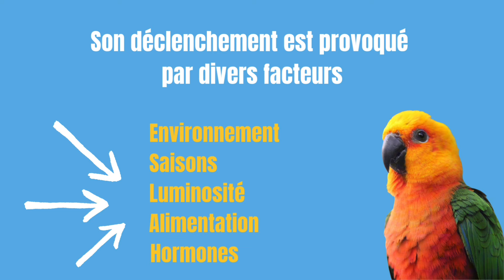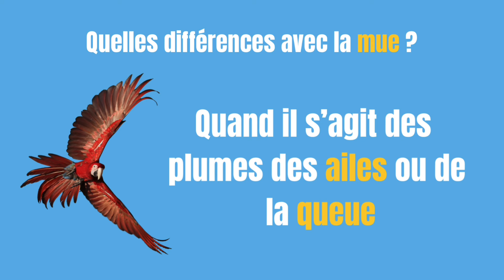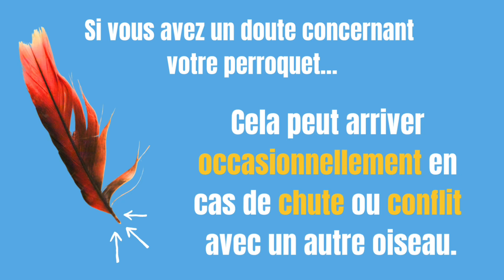Mue ou picage chez un perroquet ?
Voici de quoi vous aider à les différencier. 🦜 🪶